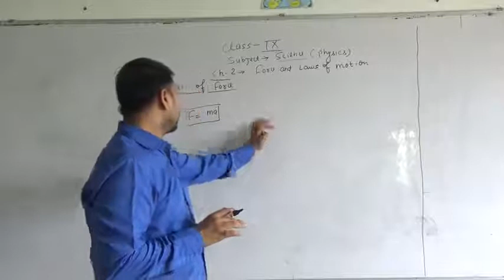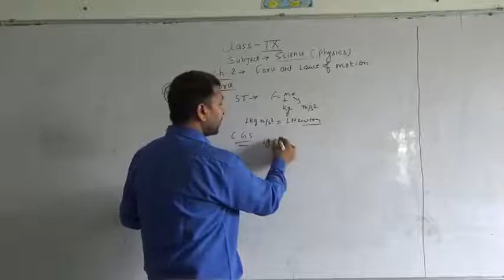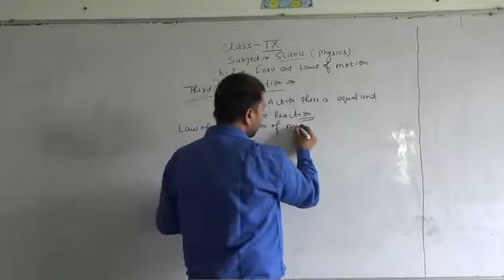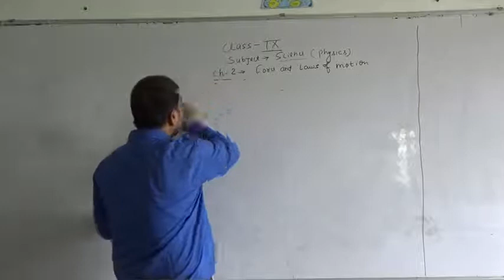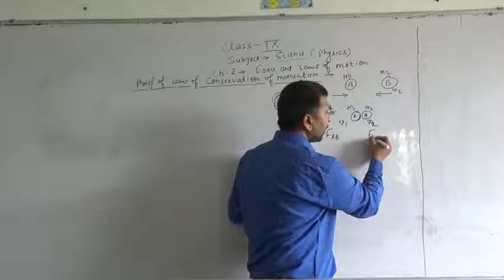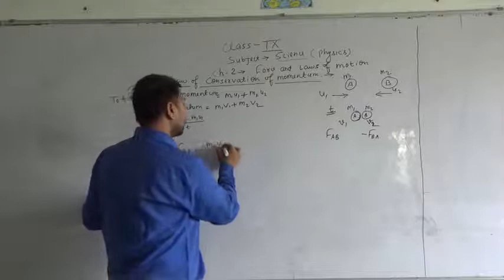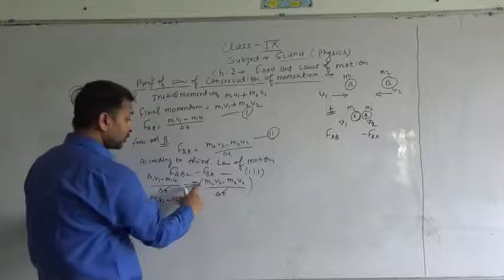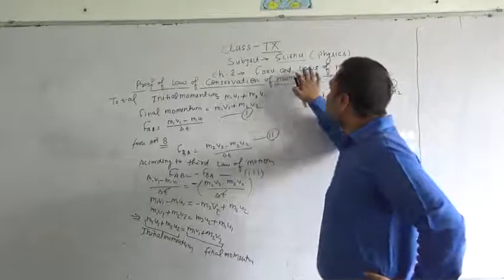Class 9 Physics Chap 2 Force And Laws Of Motion Part 2